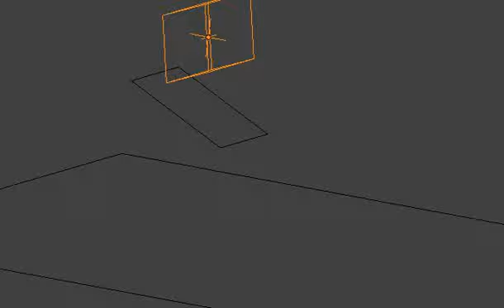SB2IPO1.avi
Cropping a matrix
location , rotation, scale back from the free moving soft body vertices.
The 3D cross is not part of the soft body but drawn using the extracted matrix